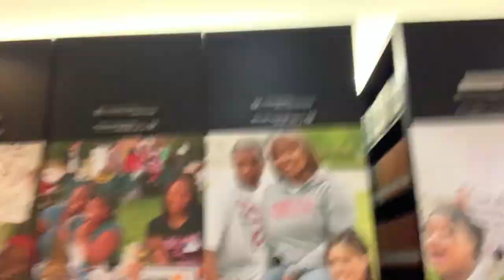Ferris State Vlog🐶📚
What’s the Deal T&B Mafia we tried uploading a video the other week but it got taken down. So here’s a random vlog for the gang enjoy🤙🏽